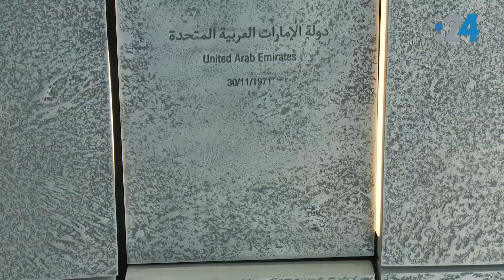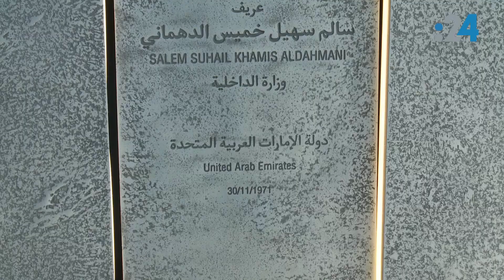"واحة الكرامة" تحفة فنية خلدت أسماء الشهداء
"واحة الكرامة" في أبوظبي، إنها الواحة التي تجسّد رؤية رئيس دولة الإمارات الشيخ خليفة بن زايد آل نهيان، وتوجيهاته بتخليد أسماء الذين ضحوا بأرواحهم أثناء تأدية واجبهم الوطني ليبقى علم الإمارات عالياً خفاقاً، وهي التسمية التي اعتمدها ولي عهد أبوظبي نائب القائد الأعلى للقوات المسلحة الشيخ محمد بن زايد آل نهيان، لهذا لصرح الوطني الذي يجمع قلوب أبناء الإمارات ويوحدهم على تكريم شهدائهم.

وتحتل الواحة مركزاً إستراتيجياً ما بين القيادة العامة للقوات المسلحة وجامع الشيخ زايد الكبير على مساحة 46 ألف متر مربع، وتتكون من أربع مناطق هي مركز الزوار وميدان الفخر ونصب الشهيد وجناح الشرف، كما قالت لنا أخصائية الإرشاد الثقافي بهيئة أبوظبي للسياحة والثقافة شيماء الحمادي.

في هذا الفيديو استعراض للمناطق الأربع التي تشكل واحة الكرامة، ولخصائص كل منها.